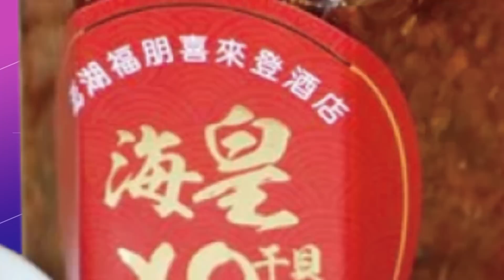【每日必看】"民進黨太多人不做官會死" 王鴻薇轟蔡英文吳怡農｜北市議長藍營3人拚戰 戴錫欽勝出｜選舉戰略高地 20221216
0:00 "民進黨太多人不做官會死" 王鴻薇轟蔡英文吳怡農
3:15 北市議長藍營3人拚戰 戴錫欽勝出
4:18 檢調首次為助理費案搜國會 竹議員喊還我市長
4:56 高虹安論文也出事? 翁達瑞爆辛辛那提大學下架
相關影片: